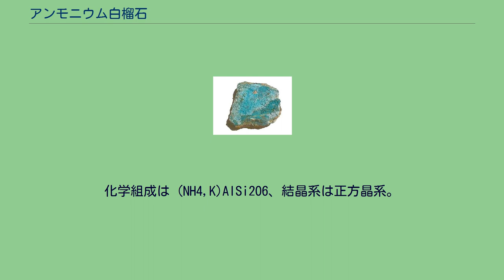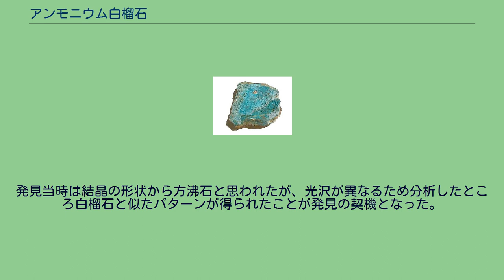アンモニウム白榴石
アンモニウム白榴石（アンモニウムはくりゅうせき、ammonioleucite）またはアンモニオ白榴石（アンモニオはくりゅうせき）は、鉱物（ケイ酸塩鉱物）の一種。
化学組成は (NH4,K)AlSi2O6、結晶系は正方晶系。
白榴石（KAlSi2O6）のカリウムがアンモニウムイオンと置換したものであり、沸石グループの鉱物であるが結晶水を持たない。
群馬県藤岡市下日野・鈩沢（たたらざわ）で、鉱物科学研究所の堀秀道により発見された。
2022年現在も同地以外では発見されていない。
方沸石（NaAlSi2O6・H2O）が熱水と接触することによりナトリウムがアンモニウムイオンと置換し、脱水して生成したと考えられている。
鈩沢部落南方の採石所で、三波川変成帯の緑色片岩が苦灰石化作用を受け変質して生じた細脈から白色鉱物として発見され、堀秀道や長島弘三らによって研究された結果新鉱物であることが確認された。
堀秀道はアンモニウム白榴石の発見により1986年6月4日に櫻井賞を受賞した。
主に白色をなし、樹脂光沢をもつ。
発見当時は結晶の形状から方沸石と思われたが、光沢が異なるため分析したところ白榴石と似たパターンが得られたことが発見の契機となった。